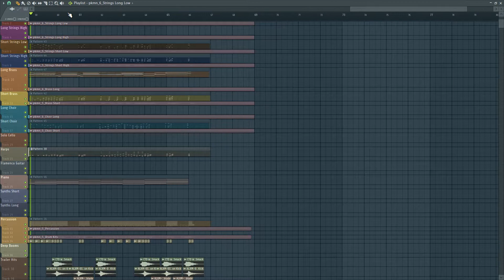Demo Vault #01 - A Pokémon Orchestral Remix I Never Completed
A Remix idea I started to work on this summer after spending dozens of hours on Pokémon GO.